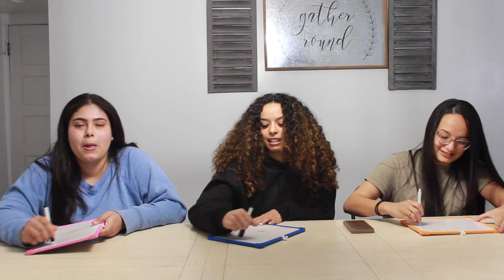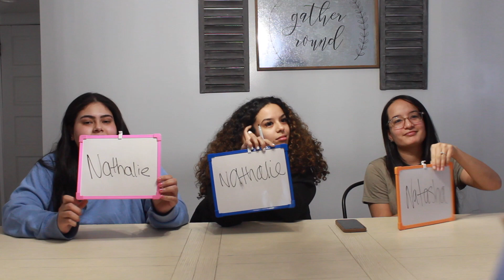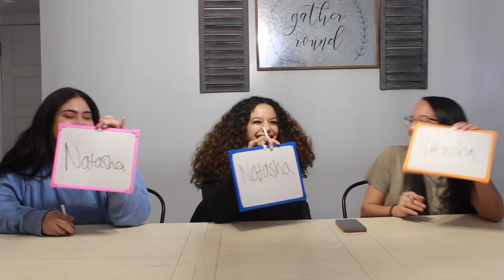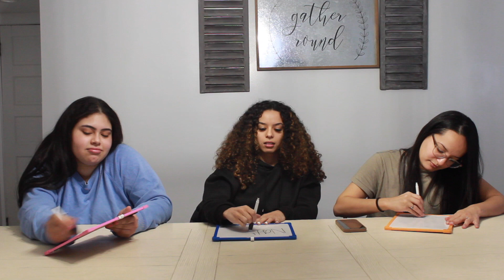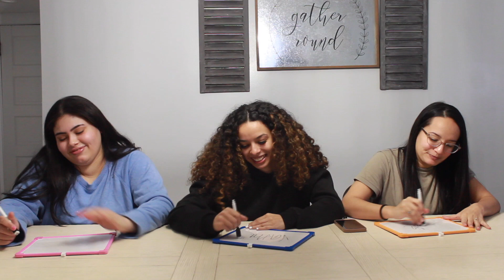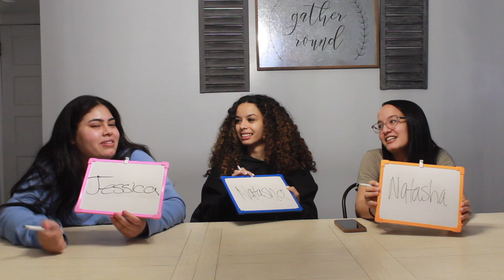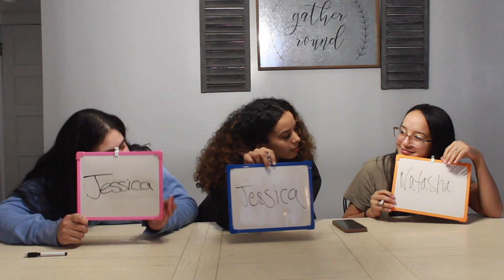Who's Most Likely to? | Sisters Edition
A lot of you's enjoyed my last video with my sisters so we filmed another video! We played who's most likely to, hope you enjoy!!